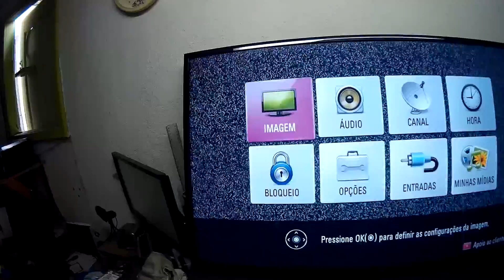Finalizando a troca do LED da TV LG 50LN5400